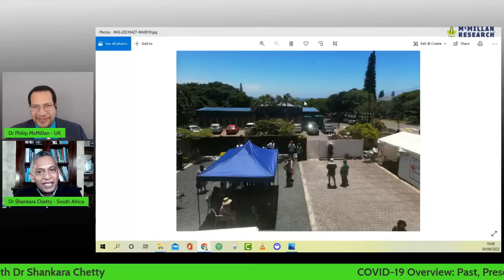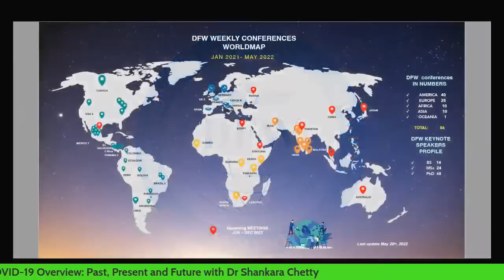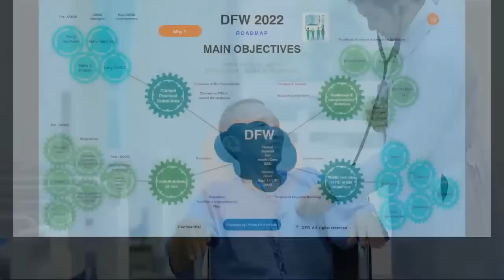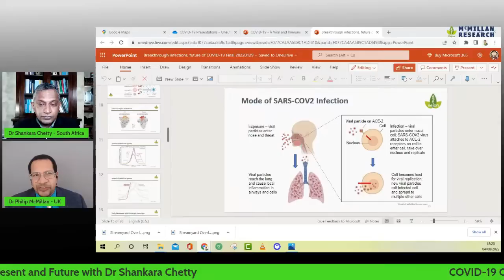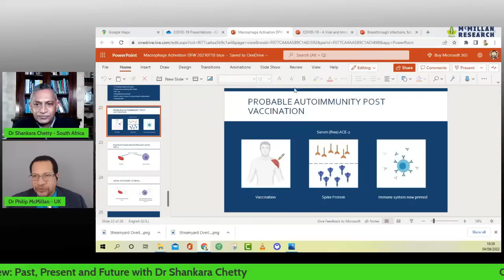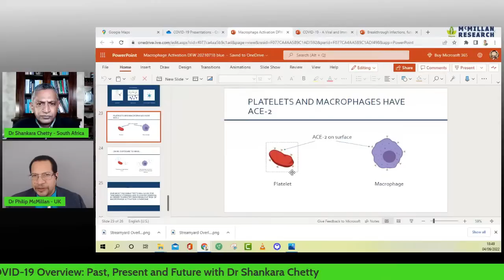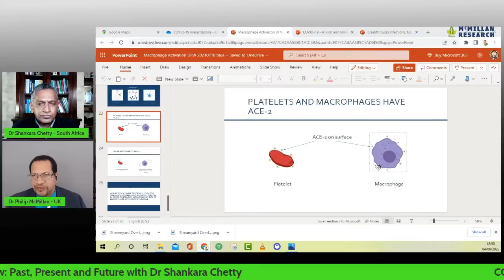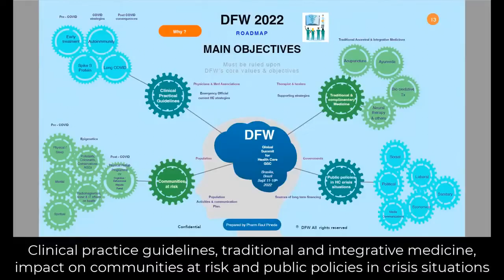COVID-19 Overview: Past, Present and Future with Dr Shankara Chetty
Dr Shankara Chetty stood against the COVID-19 pandemic, bridging the gap of knowledge for his community in semi-rural South Africa. His 8th day strategy of medication, protected the lives of over 10,000 patients with no deaths.

He is a committed, experienced Family Practitioner, with a broad diversity of patients, offering a wide range of outpatient services over the past 19 years. He has a deep passion and respect for Nature and its Laws, and its little nuances that make every individual unique. He has spent his academic life studying its workings, and his life, observing its power and ultimate control. That respect and understanding is carried over to every individual patient requiring his assistance.

Dr Chetty also is the current Vice President to "Doctors Federation for the World" and we will discuss more about this vision during the talk.

Always inspiring and educational to listeners.

Timecodes
0:00 Intro
1:46 Discussion with Dr. Shankara Shetty on COVID-19 progress and future initiatives.
7:38 Dedication to community health during COVID-19 pandemic through setting up a medical tent.
14:38 Insight into managing COVID-19 patients with breathlessness and timely reporting for effective treatment.
20:32 Dr. Shankara Chetty discusses the immune response to COVID-19, highlighting the role of autoantibodies and treatment effectiveness.
26:45 Importance of nimble response to medical discoveries and focusing on patient outcomes over agendas.
33:19 Dr. Chetty's insights on COVID-19 treatment, vaccines, and the push for mass vaccination.
39:48 Concerns regarding vaccine safety and effectiveness, especially in relation to autoimmune diseases and immune-mediated complications.
45:31 Importance of thorough data collection and monitoring in COVID-19 vaccine clinical trials.
52:11 Importance of understanding pathology for effective treatment interventions in COVID-19 patients.
58:20 Questioning global health organizations' response to COVID-19 and vaccine development.
1:04:56 Global health organization focuses on integrative solutions, international collaboration, and technological support.